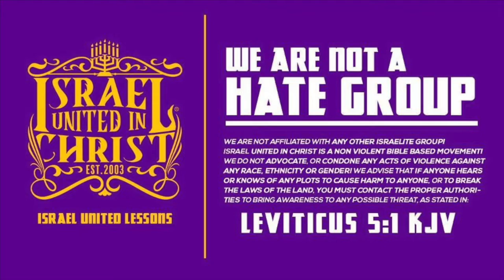The Israelites: How Islam Was Beaten Into Our Skulls